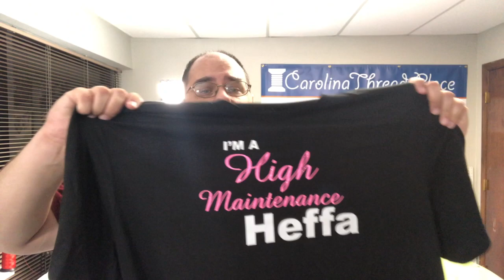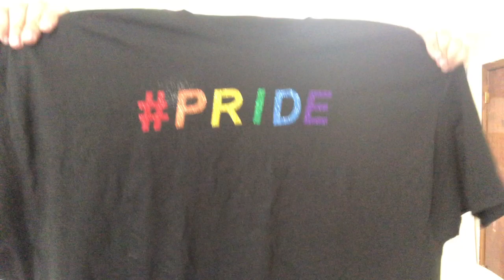Vinyl Blanks | Carolina Thread Place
Today we talk about vinyl Blanks.
7/31 - 24 more to go!